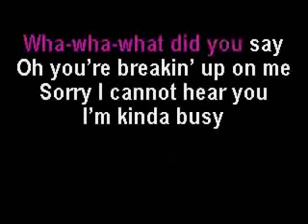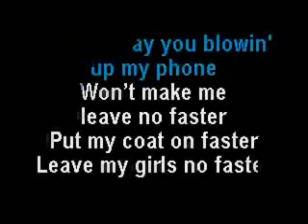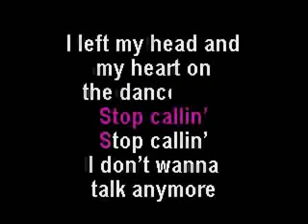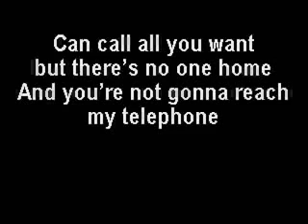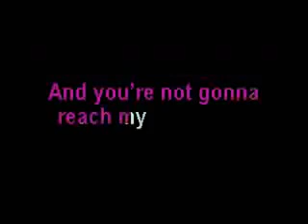The chipettes ~ Téléphone Brittany ft Jeanette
Lady gaga = Brittany [ ROSE ]
Beyoncé = Jeanette [ BLEU ]